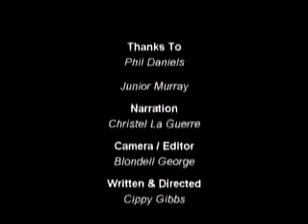High Five- The West Indies Cricket Heritage Centre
The High Five West Indies Cricket Heritage Centre is the only museum in the world dedicated to the entire history of West Indies Cricket. It is located in the area of Beaulieu, on the island of Grenada.